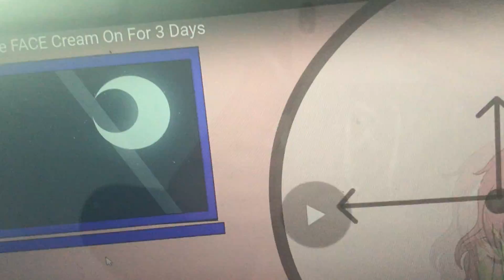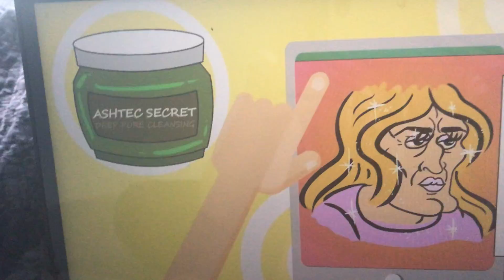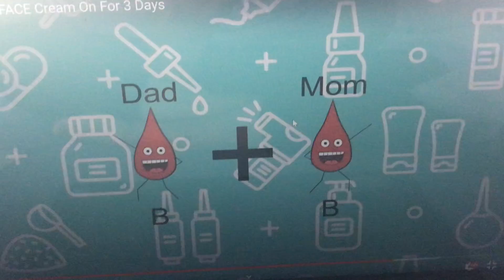Animation true story switch family